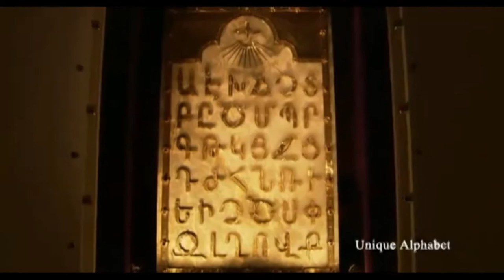Armenia (official video)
music and lyrics by Rafayel Mnatsakanyan